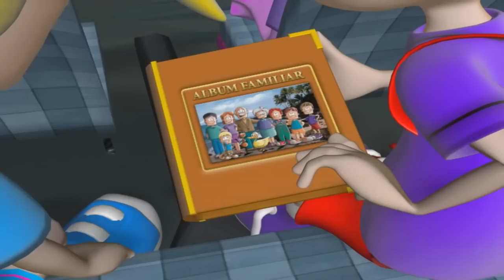Mix: El patito juan - Los mejores videos de Biper y sus amigos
Biper y sus amigos en un canal de canciones infantiles divertidas, faciles de aprender y con un buen mensaje para la vida.

Escucha el Mix del patito Juan y disfruta de la mejor musica que Biper y sus amigos tienen para ti.

Escuchanos en las plataformas digitales

 / biperysu  .

HEAVEN NETWORKS, HEAVEN MUSIC GROUP, HEAVEN KIDS, HEAVEN MUSIC & HEAVEN PUBLISHING